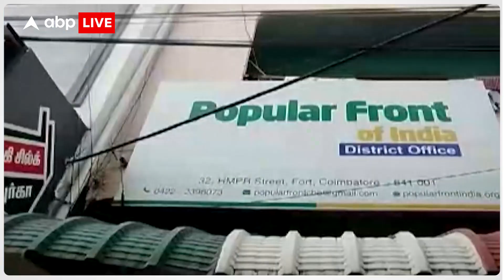PFI पर बैन लगाने के बाद MNS ने पुणे में मनाया अनोखा जश्न ..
News:

बुधवार को केंद्र सरकार ने ‘पॉपुलर फ्रंट ऑफ इंडिया’  को लेकर बड़ा फैसला लिया है... मोदी सरकार ने कथित रूप से आतंकी गतिविधियों में संलिप्तता के कारण पीएफआई  और उससे संबद्ध कई अन्य संगठनों पर 5 साल के लिए बैन लगा दिया है..\